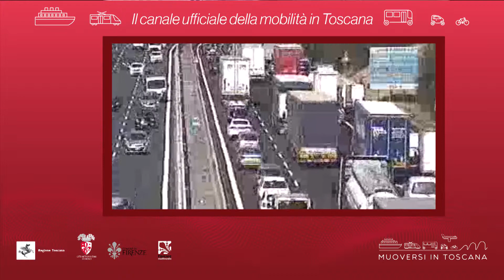Muoversi in Toscana - Edizione delle 17 del 3 agosto 2018